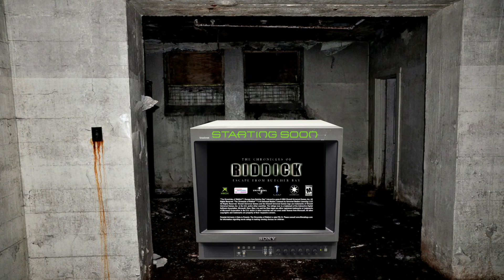OG Xbox 98/988 - Bass Pro Shops Trophy Hunter 2007 (Stream 2 of 2)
Bass Pro Shops Trophy Hunter 2007 was the 98th game out of 988 in my live stream series where I play a complete playthrough of every game ever released on the original Xbox console